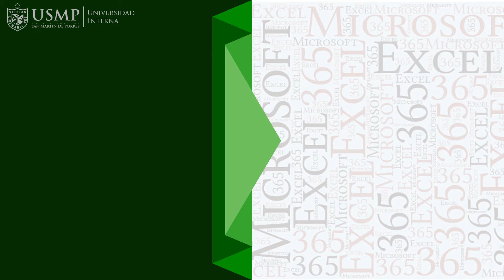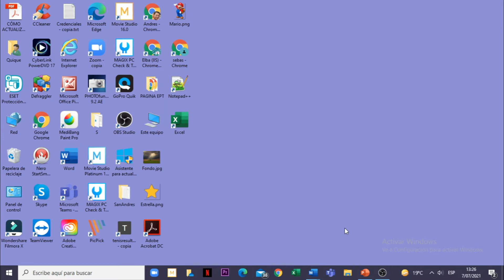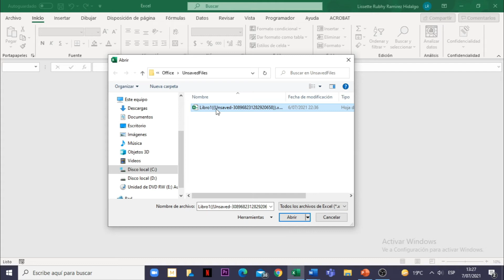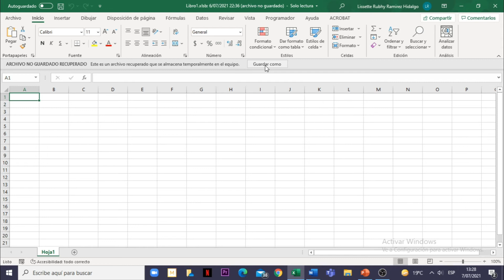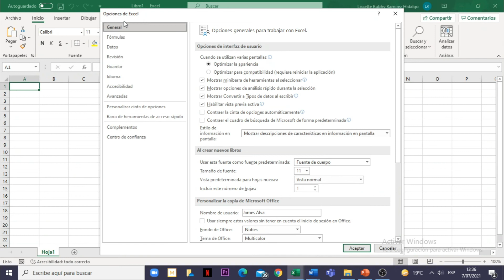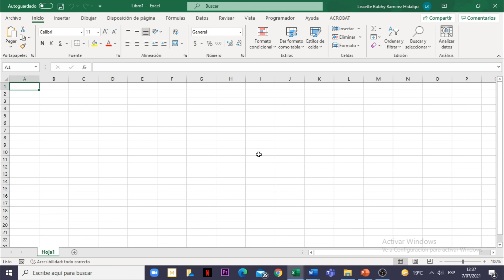Excel 365 : Sesión 4.7 - Recuperar Libros no guardados